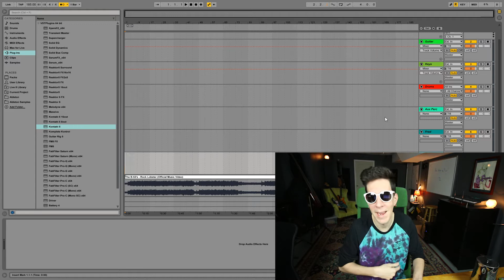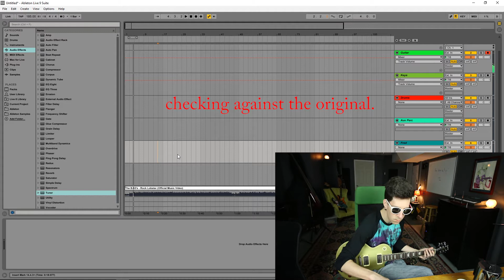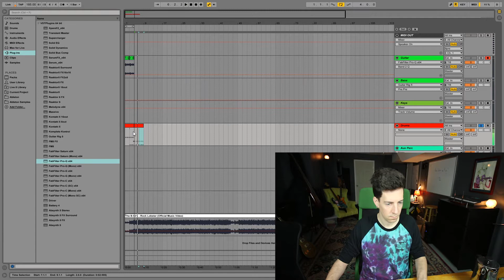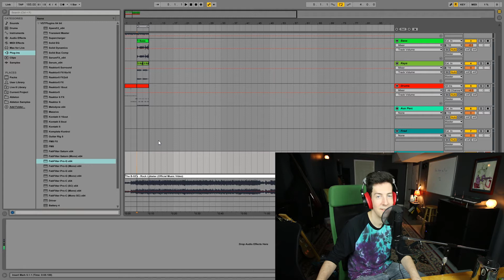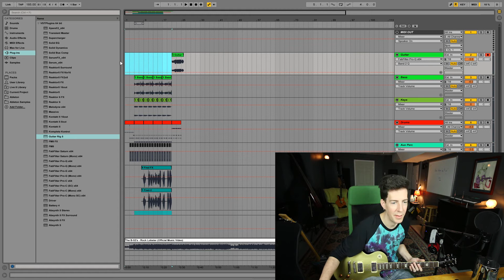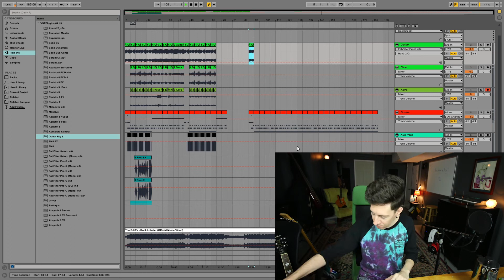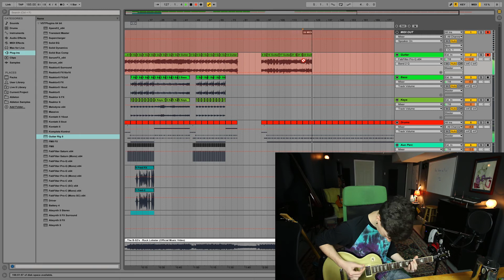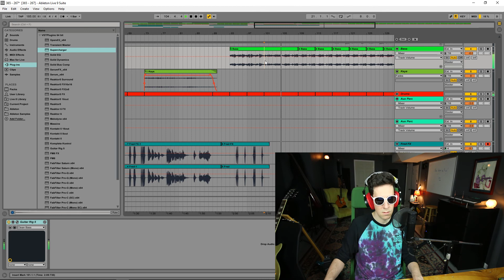Rock Lobster - the B-52's (RECOMPOSED)